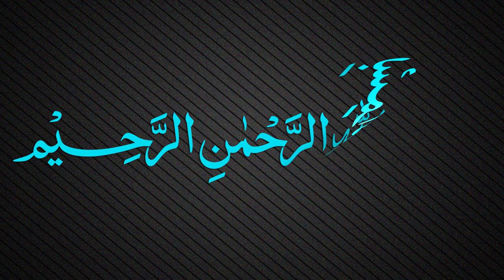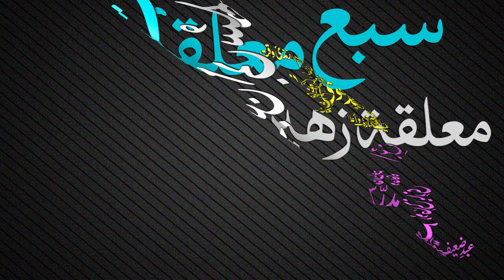Muallaqat Dars - 041 - معلقة زهير بن أبي سلمى - Maulana Muhammad Zuhair Ruhani Bazi - 13/01/2019